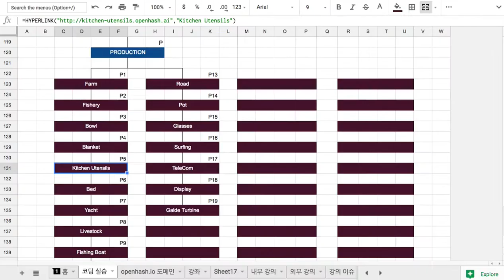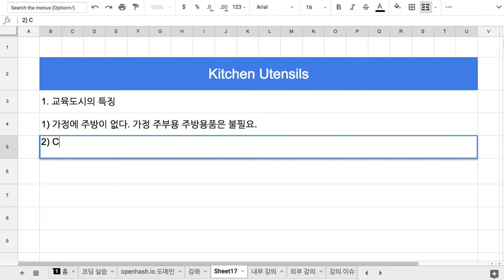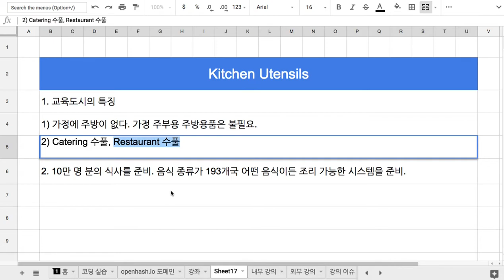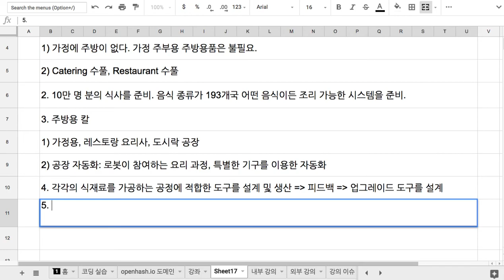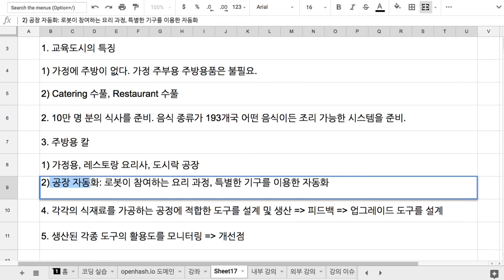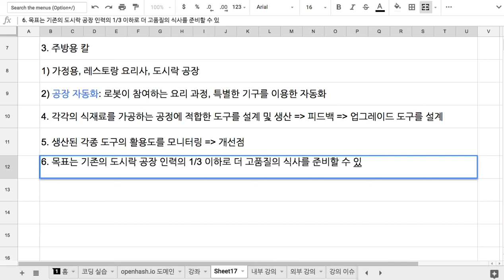P5 Kitchen Utensils